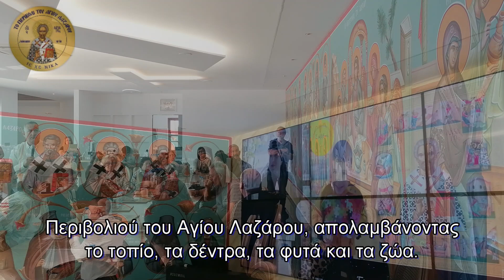Άγιος Λάζαρος - Μια Ευλογημένη Ημέρα Φιλοξενίας και Προσευχής στο Περιβόλι Του Αγίου Λαζάρου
Μια Ευλογημένη Ημέρα Φιλοξενίας και Προσευχής στο Περιβόλι του Αγίου Λαζάρου 🙏

Το Σάββατο, 19 Οκτωβρίου 2024, είχαμε τη χαρά να φιλοξενήσουμε προσκυνητές από διάφορες κοινότητες, οι οποίοι έζησαν μια ημέρα γεμάτη πίστη και πνευματική γαλήνη. Με ντοκιμαντέρ που ανέδειξαν την ιστορία του Περιβολιού, ένα ζεστό πρόγευμα και την καθοδήγηση του κυρίου Λάζαρου Φιλίππου στο Αρχονταρίκι, οι προσκυνητές είχαν την ευκαιρία να μάθουν και να βιώσουν την πλούσια κληρονομιά του Αγίου Λαζάρου.

Περπατώντας στους πανέμορφους χώρους του Περιβολιού, απολαμβάνοντας τη φύση, και προσευχόμενοι στον Ιερό Ναό του Αγίου Λαζάρου, οι επισκέπτες μας ένιωσαν την ηρεμία και τη ζεστασιά της Ορθόδοξης φιλοξενίας. Καθώς αναχωρούσαν, εξέφρασαν την ευγνωμοσύνη τους και την επιθυμία να επιστρέψουν σύντομα.

Είμαστε ευγνώμονες που ζήσαμε αυτή τη μέρα μαζί τους, προσφέροντας πίστη, αγάπη και αληθινή φιλοξενία, αντλώντας έμπνευση από τις Άγιες Μάρθα και Μαρία.

Προς Δόξα Του Αγίου Τριαδικού Θεού.